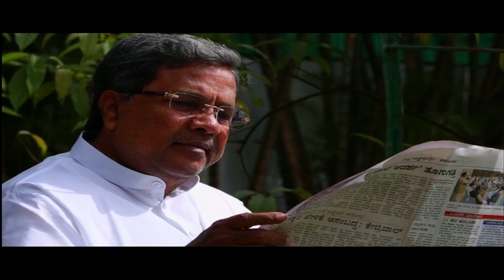WE Are one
world is one family